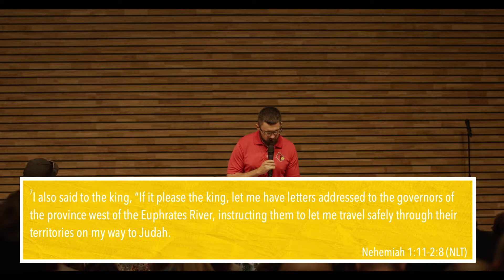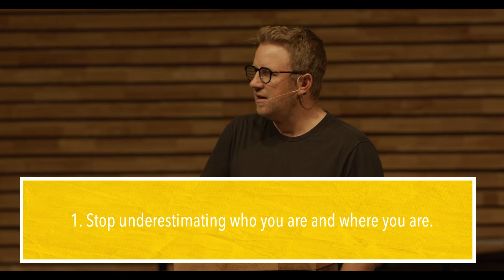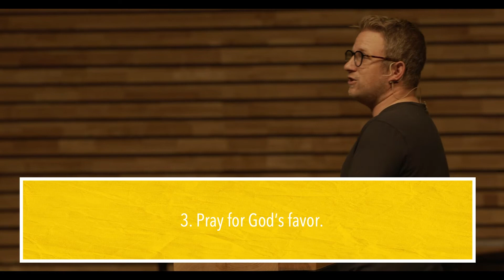The Favor of God / Part 2 / How To Begin Again... Again / Lead Pastor Jason Isaacs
Welcome to Hope City Church!

WORSHIP GUIDE
Nehemiah 1:11-2:8
11O Lord, please hear my prayer! Listen to the prayers of those of us who delight in honoring you. Please grant me success today by making the king favorable to me. Put it into his heart to be kind to me.” In those days I was the king’s cup-bearer.

1Early the following spring, in the month of Nisan, during the twentieth year of King Artaxerxes’ reign, I was serving the king his wine. I had never before appeared sad in his presence. 2So the king asked me, “Why are you looking so sad? You don’t look sick to me. You must be deeply troubled.” Then I was terrified, 3but I replied, “Long live the king! How can I not be sad? For the city where my ancestors are buried is in ruins, and the gates have been destroyed by fire.” 4The king asked, “Well, how can I help you?” With a prayer to the God of heaven, 5I replied, “If it please the king, and if you are pleased with me, your servant, send me to Judah to rebuild the city where my ancestors are buried.” 6The king, with the queen sitting beside him, asked, “How long will you be gone? When will you return?” After I told him how long I would be gone, the king agreed to my request. 7I also said to the king, “If it please the king, let me have letters addressed to the governors of the province west of the Euphrates River, instructing them to let me travel safely through their territories on my way to Judah. 8And please give me a letter addressed to Asaph, the manager of the king’s forest, instructing him to give me timber. I will need it to make beams for the gates of the Temple fortress, for the city walls, and for a house for myself.” And the king granted these requests, because the gracious hand of God was on me.

Proverbs 24:16

Favor = God doing for me what I cannot do for myself.

1. Stop underestimating who you are and where you are
2. Dream bigger
3. Pray for God’s favor

Hebrews 4:14-16
14 So then, since we have a great High Priest who has entered heaven, Jesus the Son of God, let us hold firmly to what we believe. 15 This High Priest of ours understands our weaknesses, for he faced all of the same testings we do, yet he did not sin. 16 So let us come boldly to the throne of our gracious God. There we will receive his mercy, and we will find grace to help us when we need it most.

CONNECT
, connect through the Hope City Church Facebook or download the Hope City Church Louisville app from the android or apple app store.

CARE
If you or a loved one is in need of prayer or care, we would love to help! Simply open the Hope City Church Louisville app, click on "Pastoral Care" or "Prayer Request" and fill out the form so that we can know how we can help.  and send us your prayer request.

GIVE
Our heart is to share as much hope with as many people as possible, and you make that happen because of your generosity. Click the link below to give.

Thank you for tuning in to today's service. We'll see you soon!